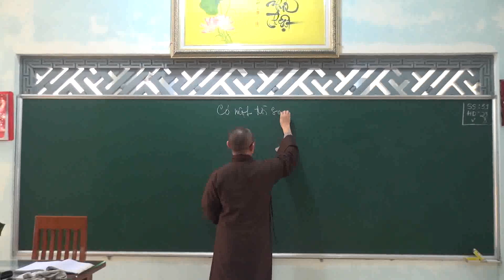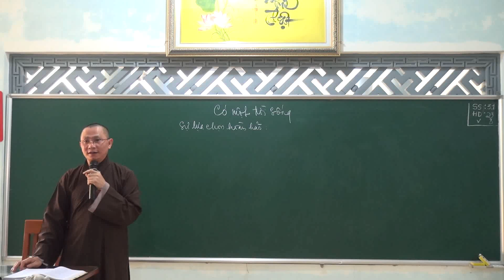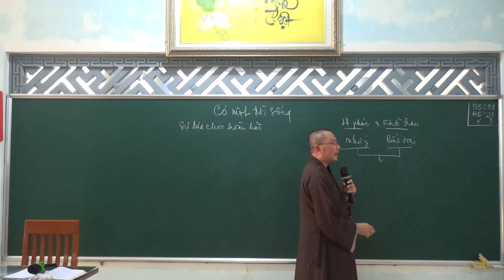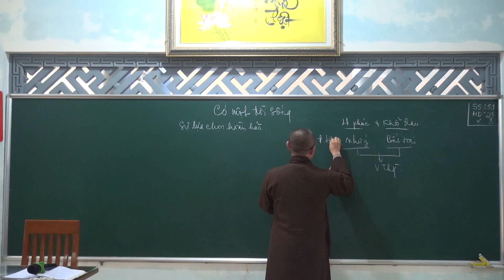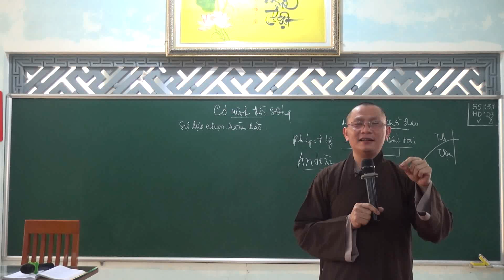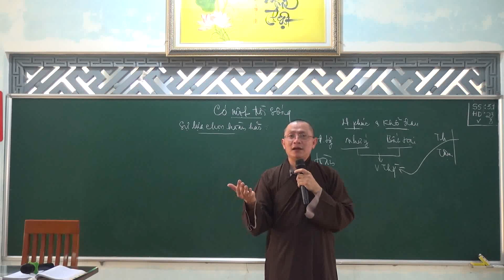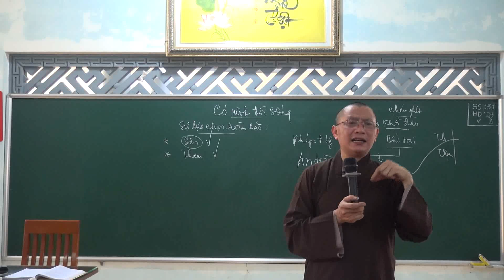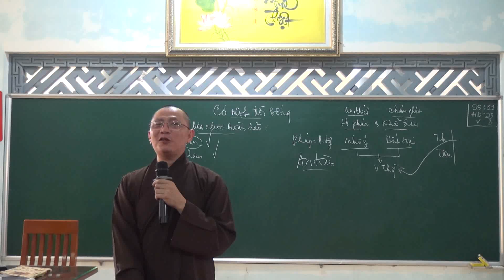Có Một Đời Sống ( Phần 2) - Thích Nguyên Trí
Lớp học giáo lý Kinh Trung Bộ tại Chùa Kim Liên thôn An Hòa - xã Tịnh Giang - huyện Sơn Tịnh - tỉnh Quảng Ngãi. Thời gian học 14h00 chiều thứ năm và chủ nhật hàng tuần.